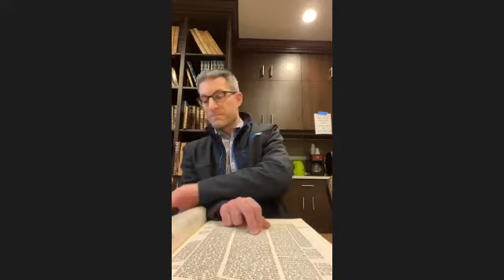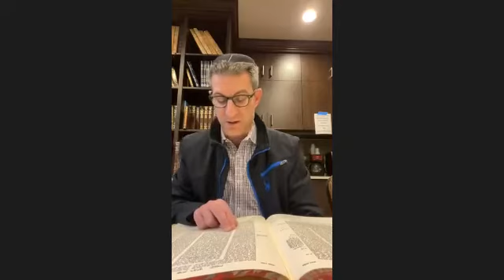Daf 4 19